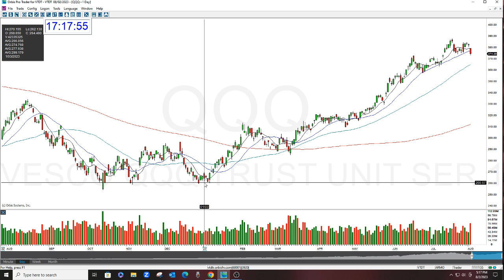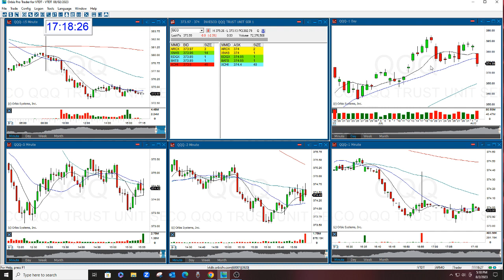QQQ MARKET REVIEW 8-2-2023